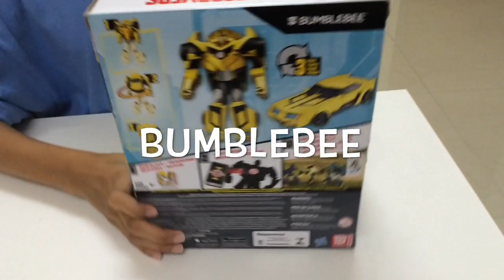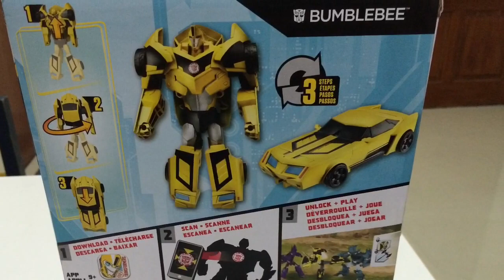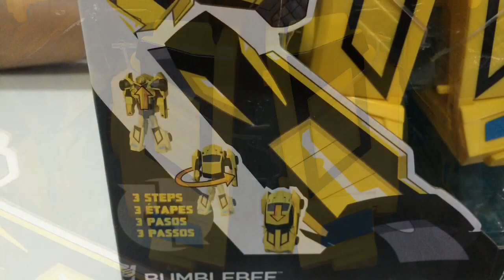Transformers Robots in Disguise Bumblebee 3 steps convert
Robot in Diguise By Hasbro.Transformers Bumblebee converts from robot to car in 3 steps.There is also an app or game for this campaign Robot In Disguise.You can download it free on the appstore and start playing with them on your iphone,ipad or select android devices.

The game is Transformers Robots In Disguise Live.

Appli Transformers Robots in disguise live.

la app transformers robots in disguise live

O app transformers robots in disguise live.

3 steps 3 etapes 3 pasos 3 passos convert convert converted robot to car figure.